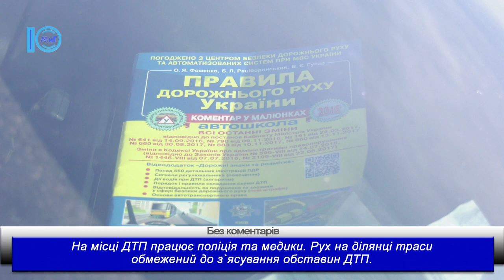На трасі М-28 сталася потрійна ДТП. Без коментарів. 08.11.2019